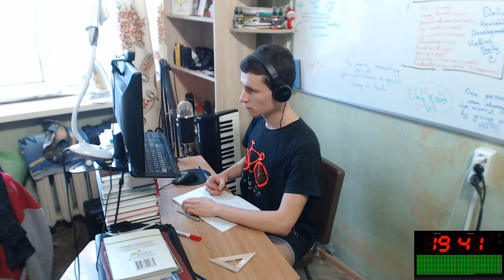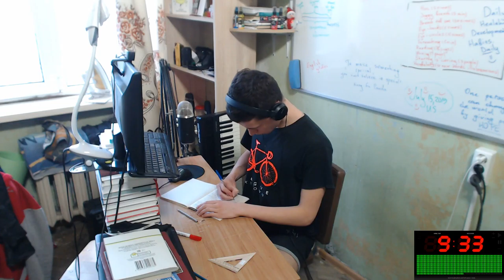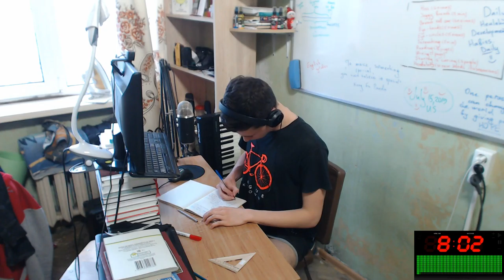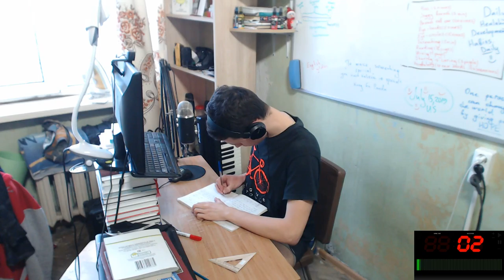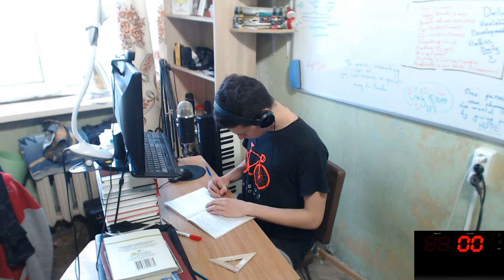Study with Me EJ #7 | Russian dorm student invests 25 Minutes to learn English language